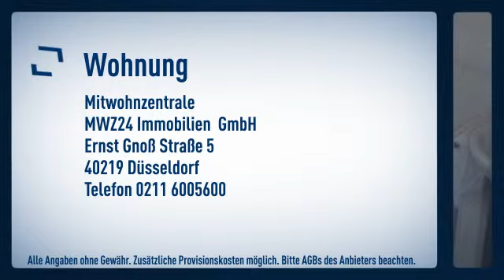Unterrath: Gemütliches Dachgeschossapartment in Unterrath. Sehr gute Verkehrsanbindung und